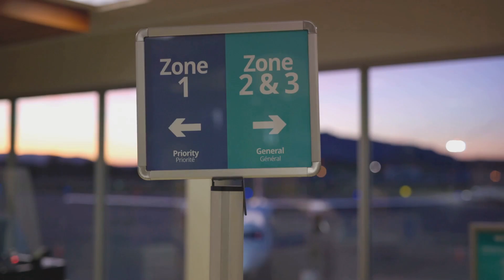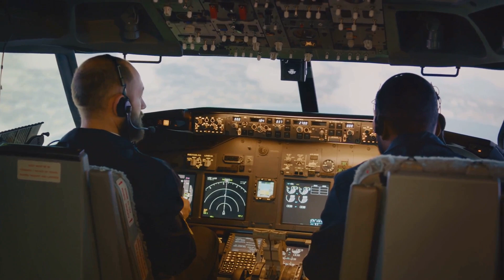Air Traffic Control: A Day in the Life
a comprehensive video that delves into the daily responsibilities and experiences of air traffic controllers.